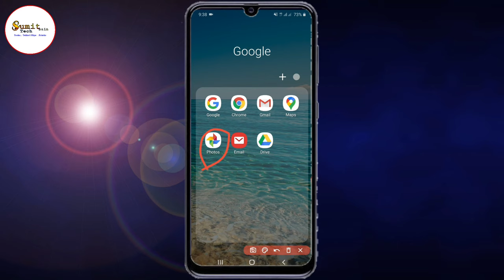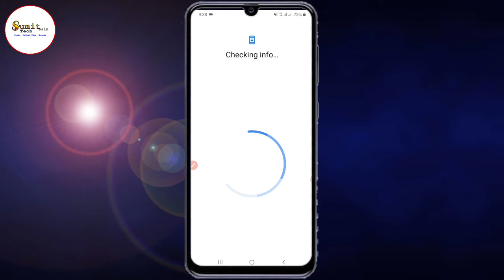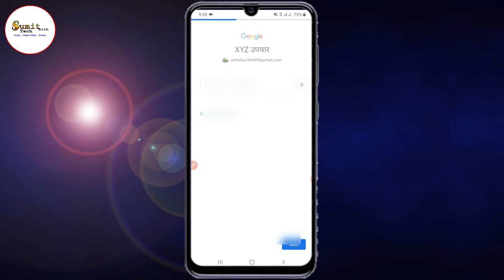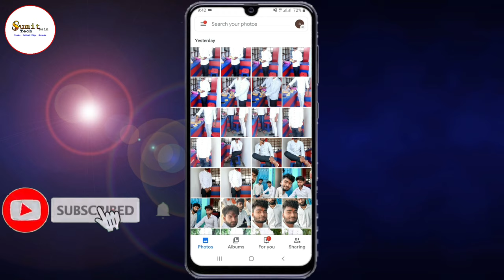खराब मोबाइल का फोटो निकाले नया फोन में|| kharab mobile ka photo nikale new phone me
is Tricks se aap Kitna bhi purana se purana photo ko nikal sakte hain Apne naya phone mein ager galti se mobile kharab ho jata hai to usme ka pura photo nikal sakte Hain agar aapka galti se bhi mobile chori ho jata hai koi chura leta hai to aap usmein ka pura photo wapas kar sakte hain Apne naya phone mein ji han doston agar tricks achcha Laga Hai to channel ko subscribe kar le yesi yesi  video dekhne ke liye

🙏🏻🙏🏻🙏🏻main aapka Sumit Sain aapka apna channel mein swagat karta hun🙏🏻🙏🏻🙏🏻

 🙏🏻🙏🏻🙏🏻thanks for my watching videos🙏🏻🙏🏻🙏🏻